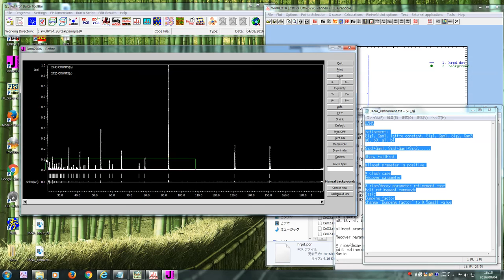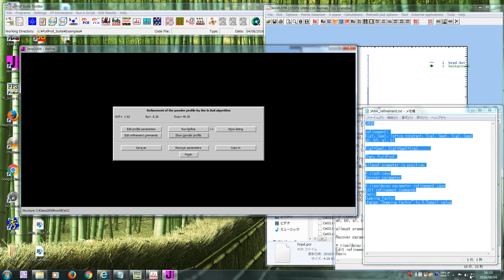JANA (setting background manually)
Greate New